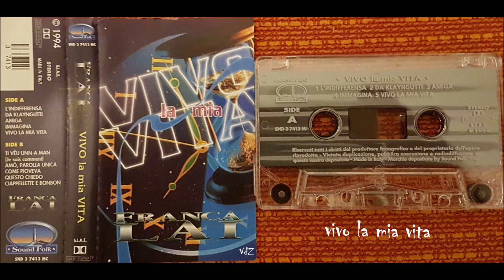Franca Lai vivo la mia vita